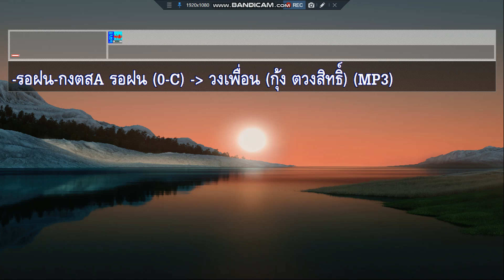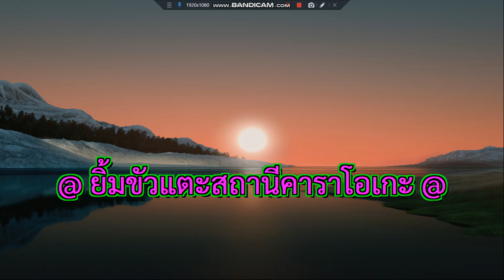รอฝน วงเพื่อน กุ้ง ตวงสิทธิ์